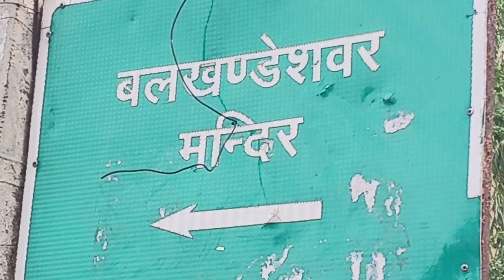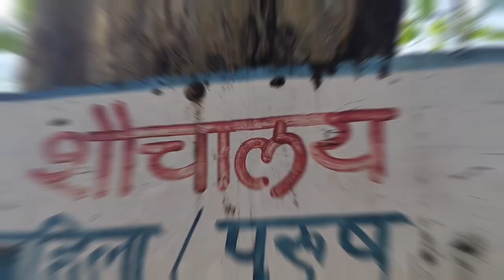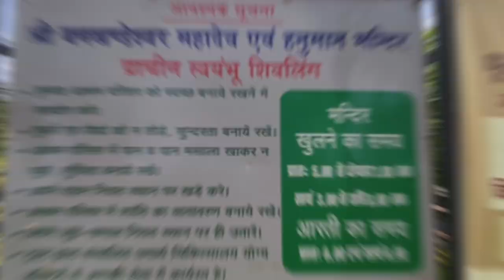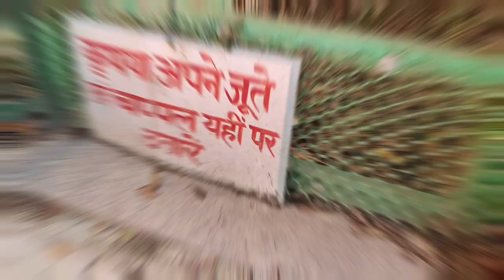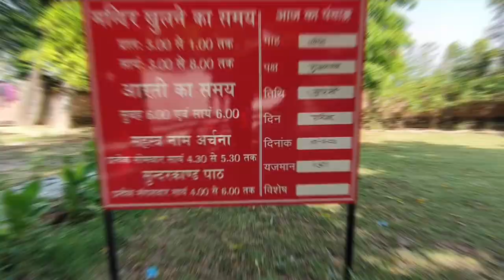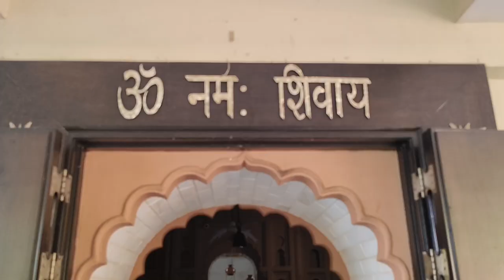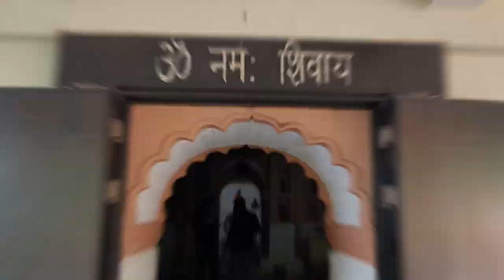Vankhandeshwar Temple Kanpur | Historical Tourist Place | Mandana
This video is all about one of the Famous temple known as VANKHANDESHWAR TEMPLE situated in Mandhana 25 Km away from main city of Kanpur.

लगभग 300 वर्ष पुराने मंदिर में दो शिवलिंग के अलावा नंदी, गणेश जी, बजरंगबली, मां काली की मूर्तियां स्थापित हैं। मंदिर में सोमवार के दिन बड़ी संख्या में श्रद्धालु दर्शन को पहुंचते हैं। श्रावण मास में यहां भक्तों को कोई दिक्कत न हो इसलिए व्यापक प्रबंध किए जाते हैं। यहां दिन भर आचार्यों द्वारा रुद्राभिषेक भी कराया जाता है। दिन में दो बार आरती और महादेव का अभिषेक किया जाता है।

-मंदिर में महादेव के दर्शन करने से भक्तों की मनोकामनाएं पूर्ण होती हैं। प्रभु भक्तों के सारे कष्ट दूर करते हैं। रानी लक्ष्मीबाई से लेकर तात्या टोपे तक सभी ने प्रभु के दरबार में माथा टेका था। श्रावण मास में दूर-दूर से भक्त महादेव के दर्शन को आते हैं।

Vishal Verma
From Kanpur, Uttar Pradesh (INDIA)

Title : Raga Legacy
Artist : Hanu Dixit

Title : Liquid Time
Artist : Aakash Gandhi

Title : Manj Khammaj - Teental
Artist : Aditya Verma, Subir Dev